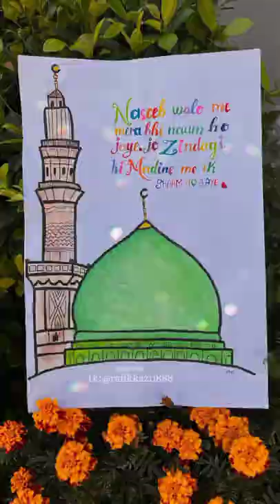The blessed city. artbyMRK